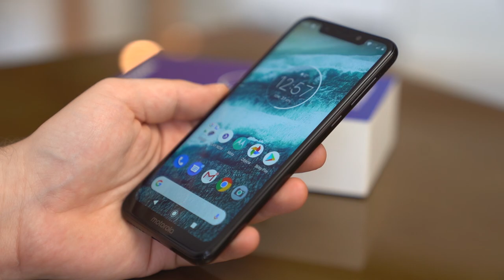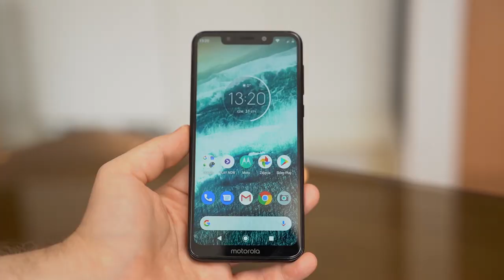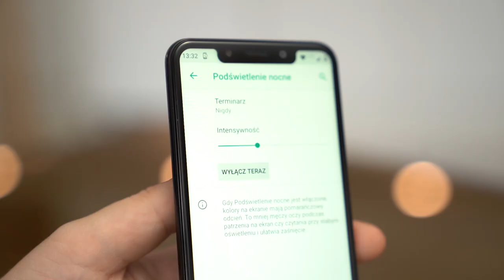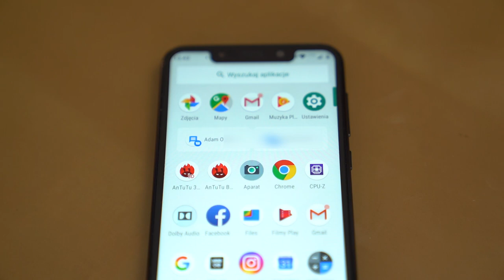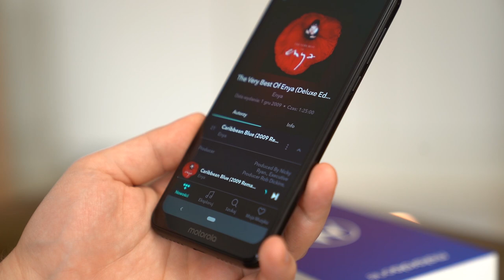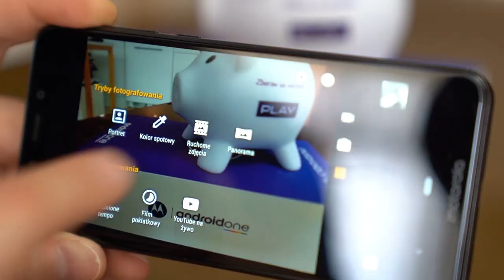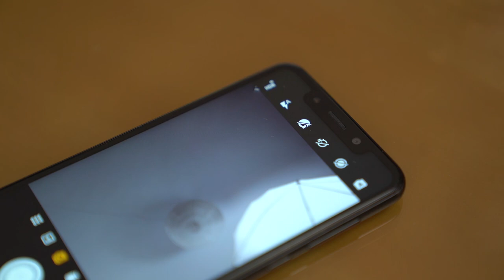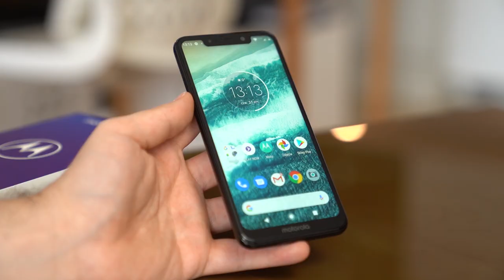Motorola One - recenzja, Mobzilla odc. 473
Motorola One ostatnio króluje w ofertach operatorów. Czy zasłużenie?

Specjalne podziękowania dla Roberta Nawrowskiego, za użyczenie przebitki :) Zapraszam na jego kanał

Play jest partnerem kanału. Wszystkie opinie, przemyślenia i oceny zawarte w filmie są moje własne.